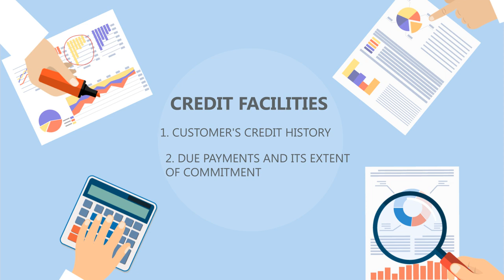Ci-Net - Credit Report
Know your Credit Info by getting your Credit Report